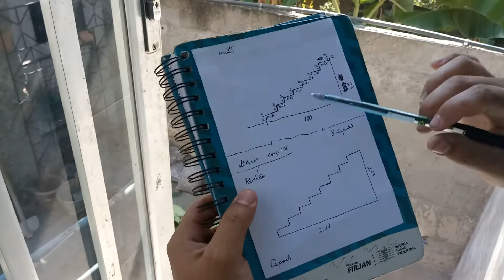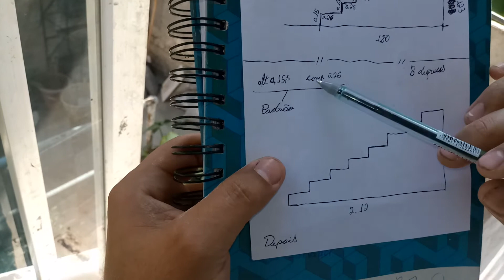Consertando escada. (parte 1).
acompanhe nossos videos.